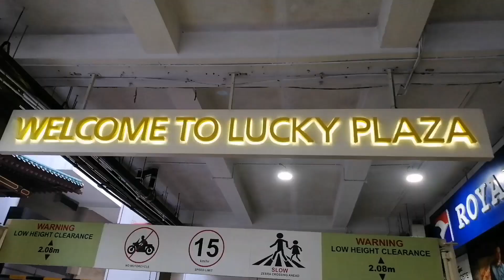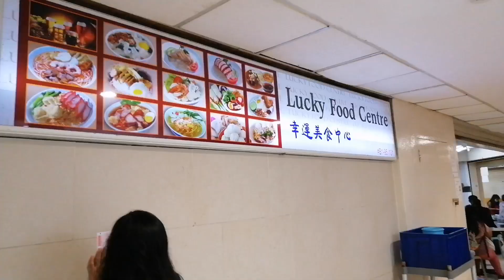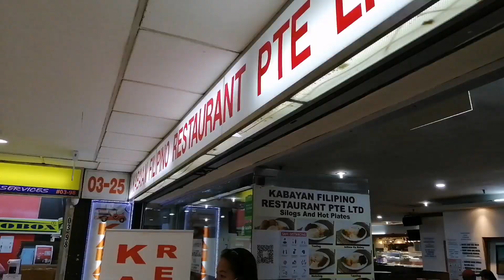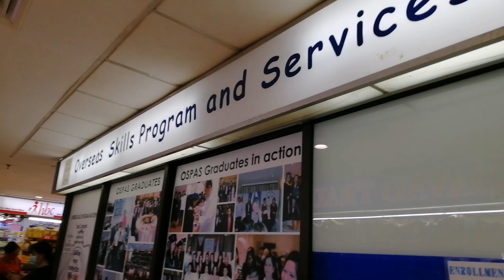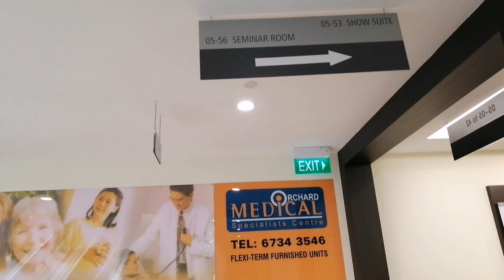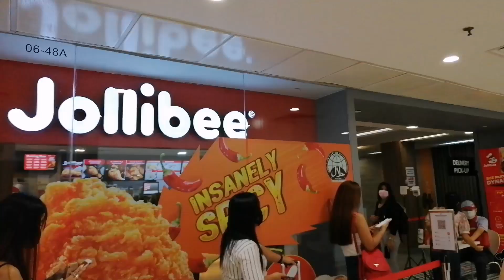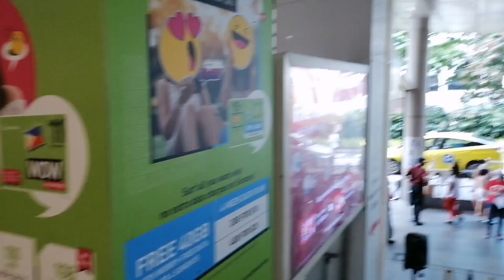THE FILIPINO'S MALL AT SINGAPORE // LUCKY PLAZA AT ORCHARD ROAD // ZSM PILAR VLOG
✔ This video is completely made by fans. We will remove it carefully.ko

ᴄᴏᴘʏʀɪɢʜᴛ:
*ᴄᴏᴘʏʀɪɢʜᴛ ᴅɪsᴄʟᴀɪᴍᴇʀ ᴜɴᴅᴇʀ sᴇᴄᴛɪᴏɴ 107 ᴏғ ᴛʜᴇ tᴄᴏᴘʏʀɪɢʜᴛ ᴀᴄᴛ 1976, ᴀʟʟᴏᴡᴀɴᴄᴇ ɪs ᴍᴀᴅᴇ ғᴏʀ "ғᴀɪʀ ᴜsᴇ" ғᴏʀ ᴘᴜʀᴘᴏsᴇs sᴜᴄʜ ᴀs ᴄʀɪᴛɪᴄɪsᴍ, ᴄᴏᴍᴍᴇɴᴛ, ɴᴇᴡs ʀᴇᴘᴏʀᴛɪɴɢ,ᴛᴇᴀᴄʜɪɴɢ, sᴄʜᴏʟᴀʀsʜɪᴘ, ᴀɴᴅ ʀᴇsᴇᴀʀᴄʜ.ғᴀɪʀ ᴜsᴇ ɪs ᴀ ᴜsᴇ ᴘᴇʀᴍɪᴛᴛᴇᴅ ʙʏ ᴄᴏᴘʏʀɪɢʜᴛ sᴛᴀᴛᴜᴛᴇ ᴛʜᴀᴛ ᴍɪɢʜᴛ ᴏᴛʜᴇʀᴡɪsᴇ ʙᴇ ɪɴғʀɪɴɢɪɴɢ. ɴᴏɴ-ᴘʀᴏғɪᴛ,ᴇᴅᴜᴄᴀᴛɪᴏɴᴀʟ ᴏʀ ᴘᴇʀsᴏɴᴀʟ ᴜsᴇ ᴛɪᴘs ᴛʜᴇ ʙᴀʟᴀɴᴄᴇ ɪɴ ғᴀᴠᴏʀ ᴏғ ғᴀɪʀ ᴜsᴇ. ɴᴏ ᴄᴏᴘʏʀɪɢʜᴛ ɪɴғʀɪɴɢᴇᴍᴇɴᴛ ɪɴᴛᴇɴᴅᴇᴅ. ᴀʟʟ ʀɪɢʜᴛs ʙᴇʟᴏɴɢ ᴛᴏ ᴛʜᴇɪʀ ʀᴇsᴘᴇᴄᴛɪᴠᴇ ᴏᴡɴᴇʀ.